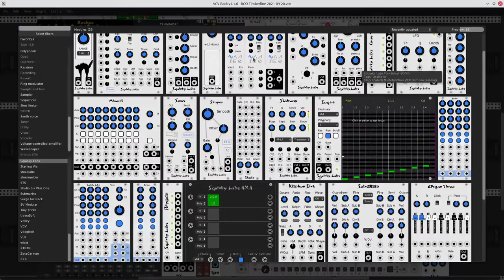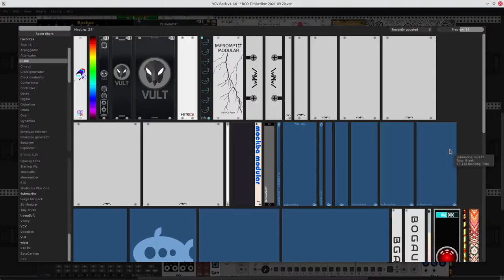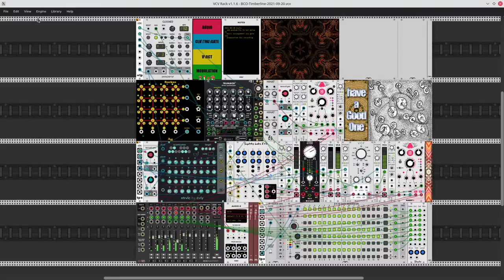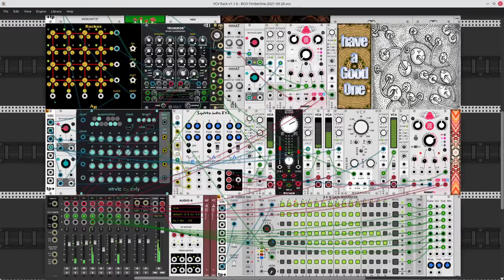BCO - Timberline (arranged)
Melodic electronic arrangement with rhythmic effects. Patch download